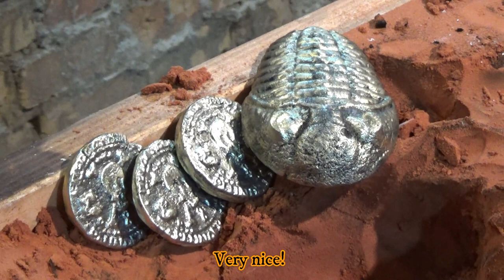Brass Trilobite: A wonderful new entry in my Marine Collection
It's time to add some new elements to the marine biology collection: I think a nice golden trilobite will do just fine!